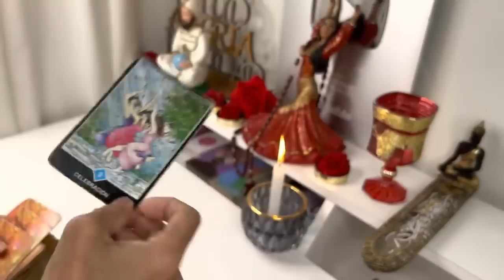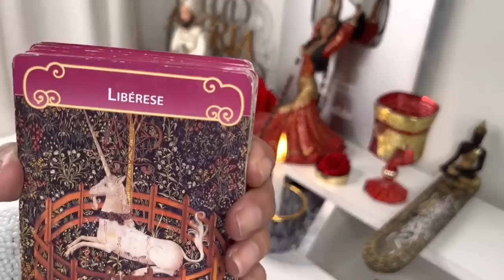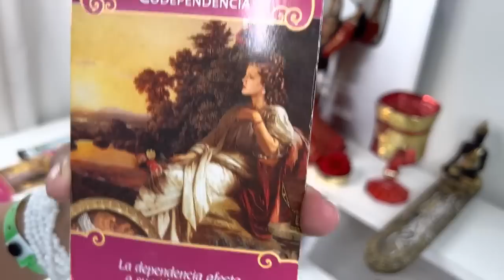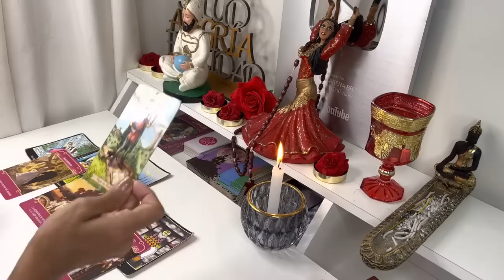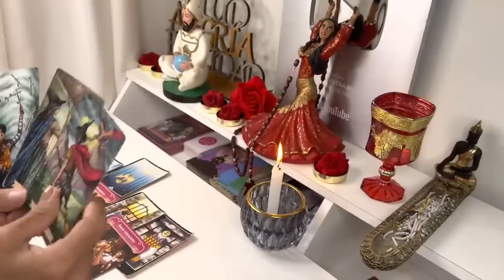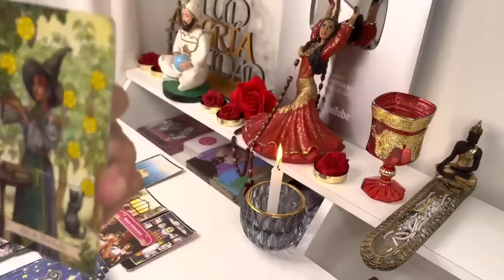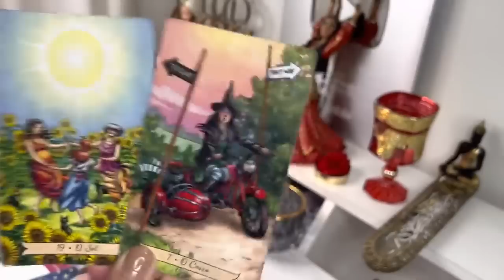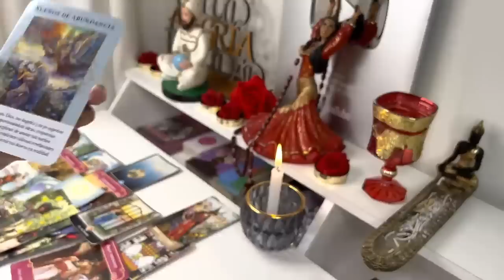LIBRA, TRIUNFO INESPERADO TE CAMBIA LA VIDA! PREPARATE PARA LA MEJOR ETAPA DE TU VIDA!